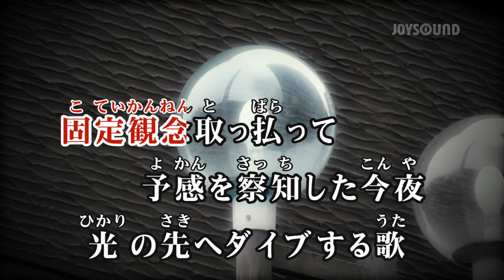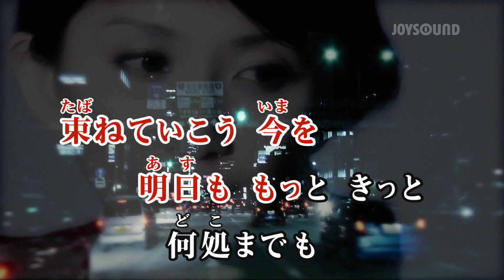【カラオケ練習】「光の中へ」/ 結束バンド【期間限定】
▼カラオケ練習用映像一覧はこちら

15万曲以上配信★JOYSOUND公式カラオケアプリ！

*1配信楽曲数・機能に関しましてはサービスにより異なります